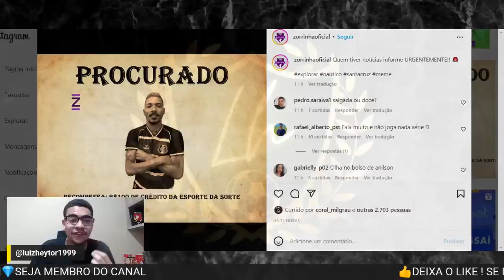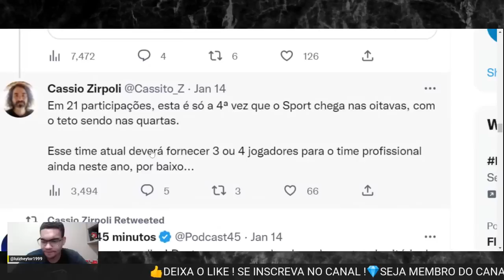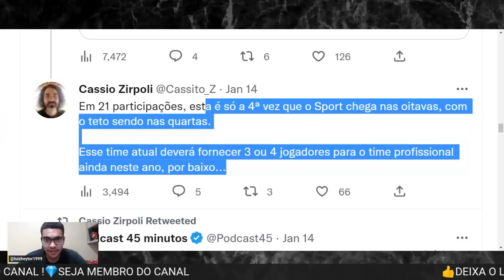🤣HUGO CABRAL PROCURADO : SANTA CRUZ 3X3 NÁUTICO ! 🦁SPORT X CRUZEIRO | BASTIDORES SPORT COPINHA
Em clássico movimentado no Arruda, Santa Cruz e Náutico ficam no empate
Tricolor ficou na frente do placar em três oportunidades, mas os alvirrubros tiveram forças para reagir

Em 21 participações, esta é só a 4ª vez que o Sport chega nas oitavas, com o teto sendo nas quartas.
Esse time atual deverá fornecer 3 ou 4 jogadores para o time profissional ainda neste ano, por baixo...